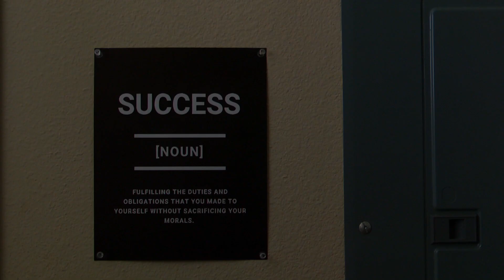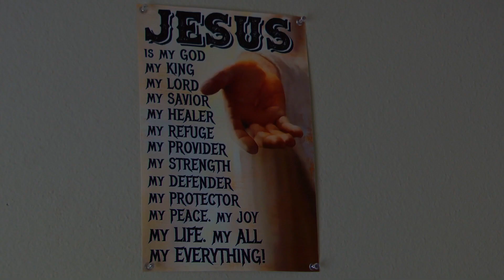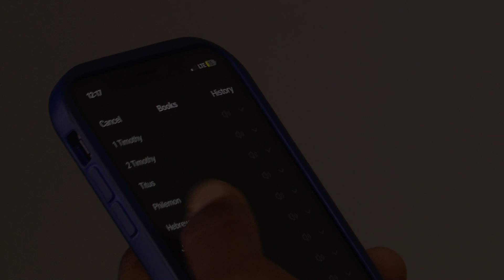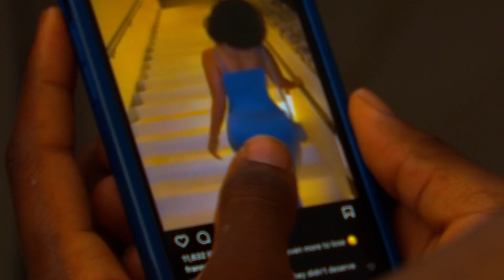Thirst Trapped | Christian Short Film | A Young Man Deals With Spiritual Welfare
This is the first ever Christian Short film that I directed, written and edited. So I hope you enjoy it.